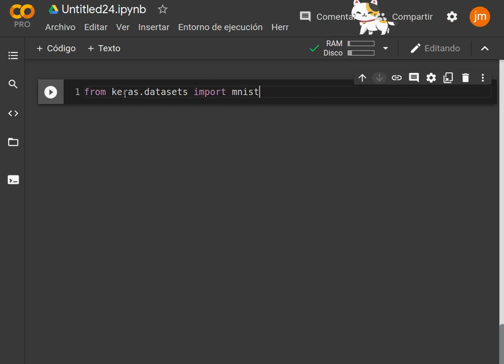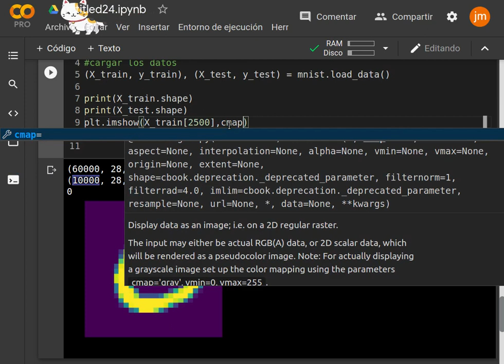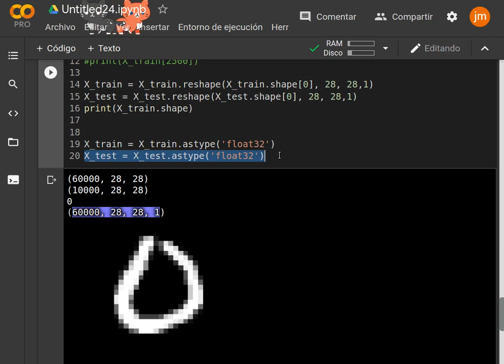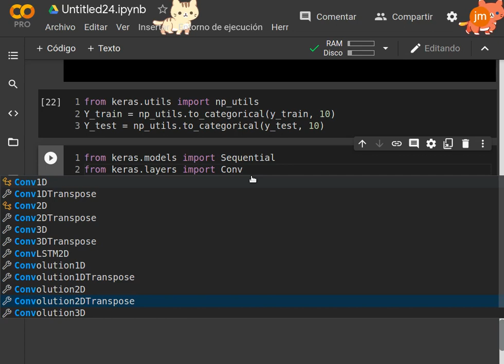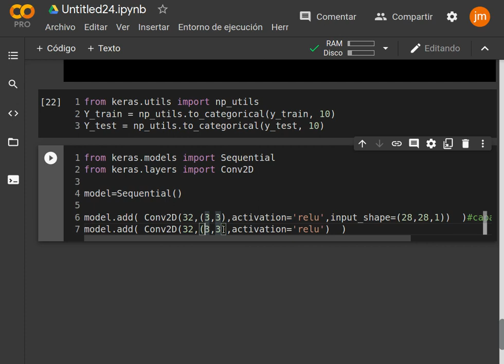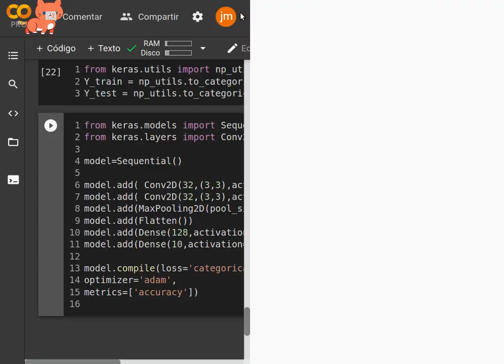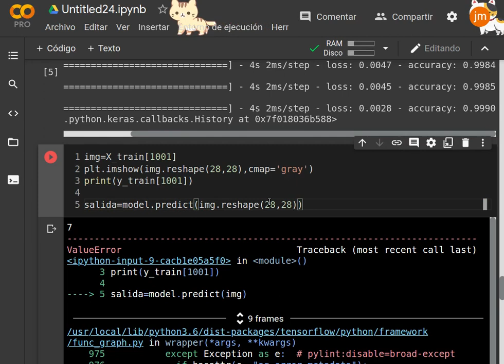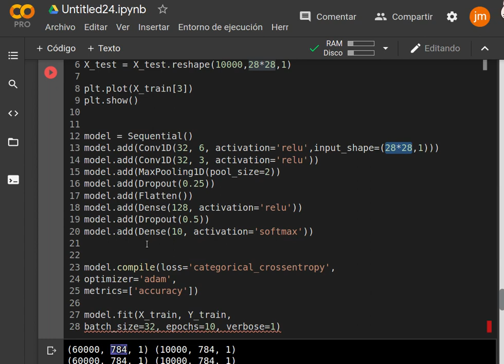Introducción a Keras (deep Learnig con python)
Una introducción de como programar una arquitectura de red en Keras